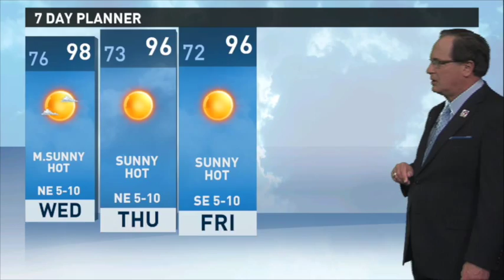Tyler Paper / CBS 19 afternoon weather update for August 11, 2015